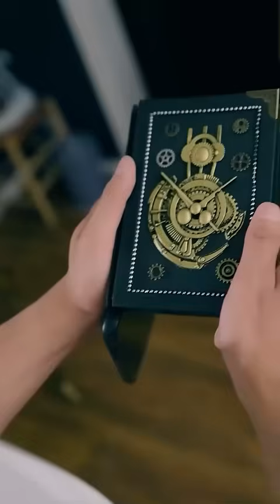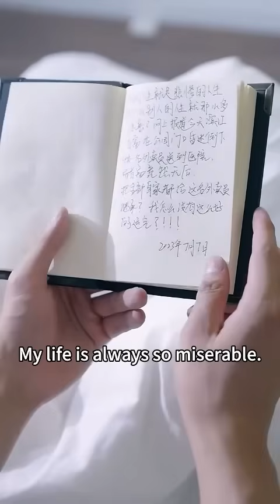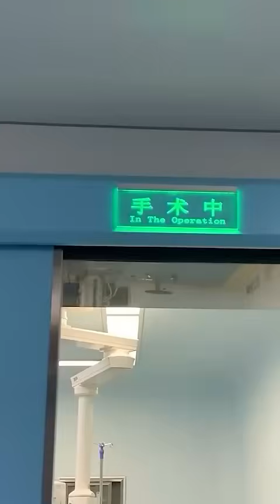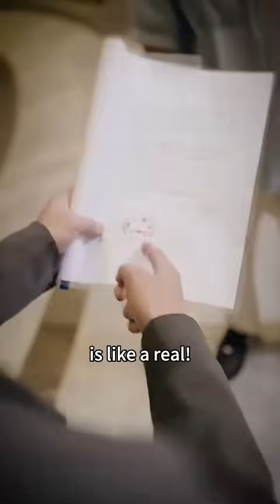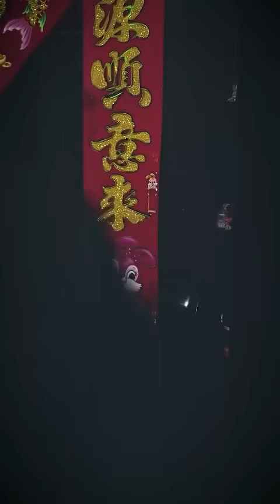The poor boy gained the superpower to predict the future and started a counterattack!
"Future Diary: The Journal of Premonitions"1-91
【Complete Works】:

History Technology Travel Science Fiction#Military#Goddess